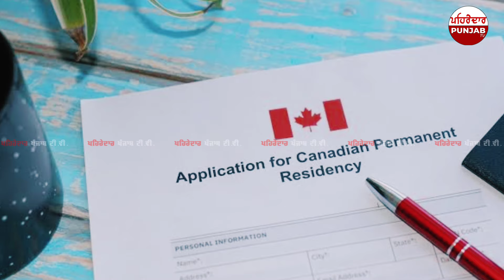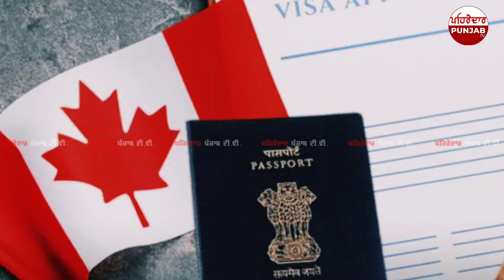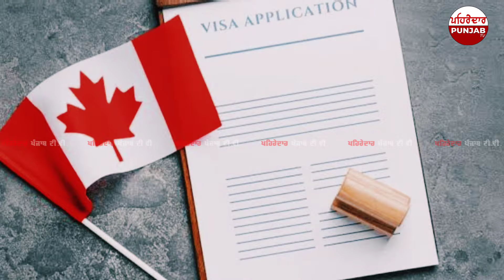Canada ਚ ਪੱਕੇ ਹੋਣ ਦਾ ਸੁਪਨਾ ਵੇਖਣ ਵਾਲਿਆਂ ਨੂੰ ਝ/ਟਕਾ | Pehredar Punjab TV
Canada ਚ ਪੱਕੇ ਹੋਣ ਦਾ ਸੁਪਨਾ ਵੇਖਣ ਵਾਲਿਆਂ ਨੂੰ ਝ/ਟਕਾ | Canada PR | Pehredar Punjab TV |